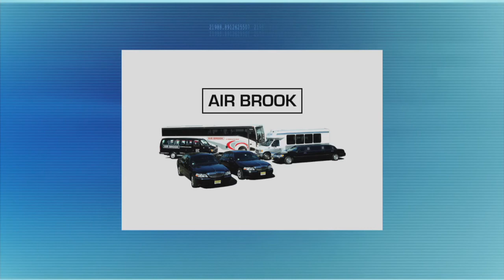Mental Health, Tozzoli, Steve Adubato, One-on-One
Michael J. Tozzoli, Chief Executive Officer, West Bergen Mental Healthcare talks about the importance of early detection of mental health issues in children and treatment plans that work.